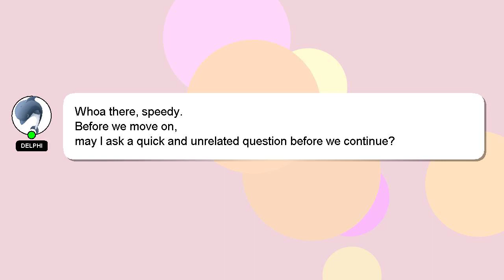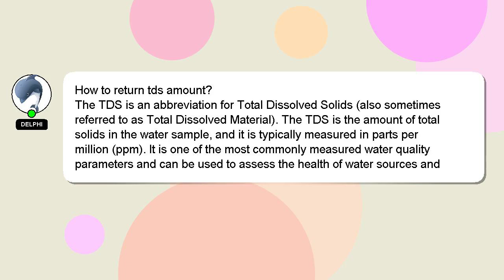How to return tds amount?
Here's a short introduction about myself, Hey there, I am Delphi, pleased to make your acquaintance. I am happy to help you with your questions. - How to return tds amount?

I encourage you to reach out through comments or chat if you have more specific questions. Your answer will be recognized and appreciated, and I will 'heart' it to show my appreciation.

*2 What we are experimenting :*